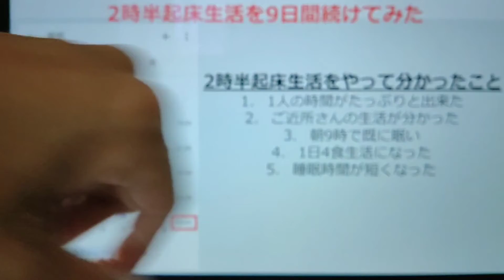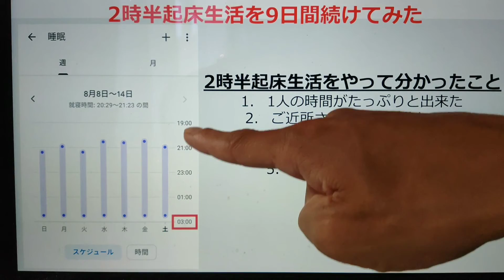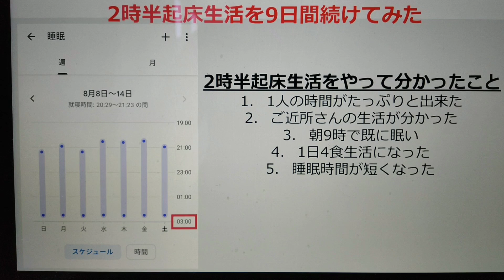2時半起床生活を9日間やってみた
お盆休みの長期連休を使って9日間、毎日 朝2時半に起きる生活をやってみました。

■朝2時半起床生活を9日間やってみた

🔽Podcast：Amazon Podcast